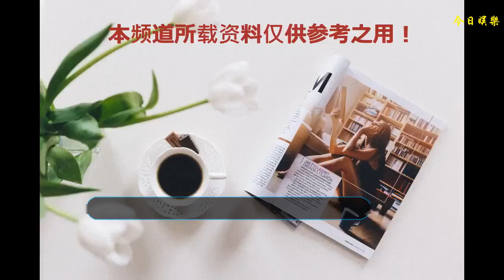79歲的李雙江近照顯憔悴，昔日風光不在，網友：可惜了李天一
說起李雙江可能很多人不熟悉，但是他的很多經典歌曲一直流傳至今，而且被廣為稱頌，如《紅星照我去戰斗》《我愛五指山我愛萬泉河》，他的這幾首軍歌在軍隊也廣受好評，由于李雙江是軍人出身，也為部隊做出了巨大的貢獻，國家授予他“少將”軍銜。
    前段時間79歲的李雙江和52的妻子夢鴿被拍到一同出行，李雙江面容憔悴，在無往日的風光。當初24歲的夢鴿嫁給51歲李雙江，夢鴿在美好的年華卻選擇嫁給了他的老師，當時他們的師生戀并不被看好，可是這么多年過去了，他們一樣恩愛如初，夢鴿還為李雙江生了一個兒子，老來得子的李雙江直接把李天一寵上了天。
    而李一天出生在這么優越的家庭中，有“少將”軍銜的父親，還有一級演員的母親，卻在他快要成年的時候誤入歧途，可惜根正苗紅的紅二代李天一。13年的“李天一”事件在網絡上鬧的沸沸揚揚，不僅是李天一成為了“名人”，而他的父母親也“火了”。
    此前，有人拍到李雙江夫婦參加閻肅老師的追悼會，神情凝重略顯疲憊狀態，看上去衰老了許多，特別是夢鴿比同齡人看去更加顯老，看來這些年被李天一的事情折磨的很慘。如今李雙江已經79歲，夢鴿也年過半百，可他們唯一的兒子卻不能陪伴左右，難免讓人覺得有點凄涼。